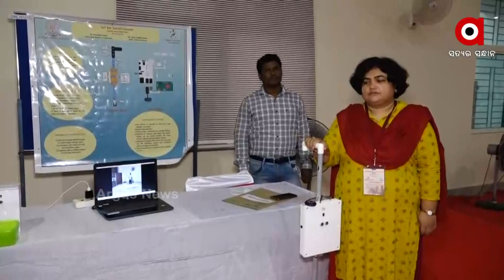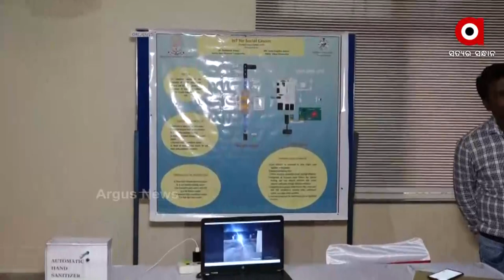Innovative 'White Cane' or 'Smart Stick' For the Visually Impaired People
Debaleela Swain, a Associate Professor from Ramadevi Women's University innovated a smart stick for the visually impaired people. This stick will protect the Visually Impaired person from any obstacle and will also help in tracing the exact location of the person.